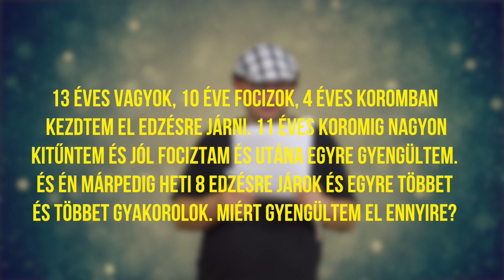A foci vajon mi? | DR. GY.I.K. VÁLASZOL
Meg vagyunk mentve! Szakértőnk végre rendet vág a tízmillió futballedző és szövetségi kapitány országában.